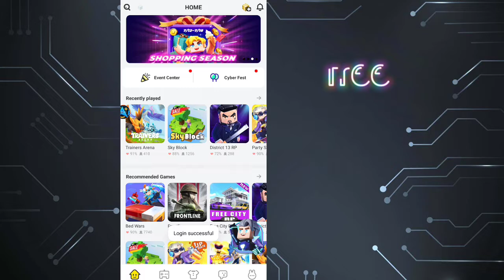Blockman go : Garena HOME New Event! [OLD vs NEW] For Brand-suit!! FREE suite!🥰 2.23.4